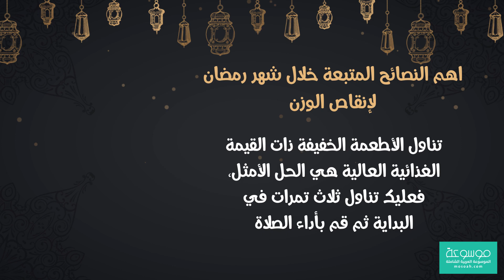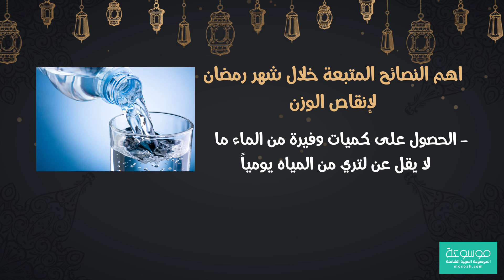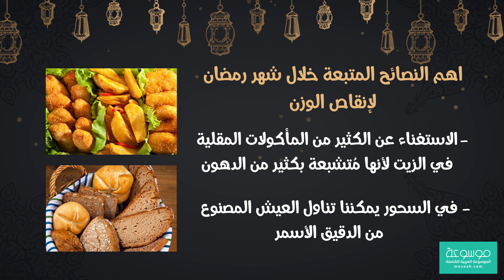كيف اخسر وزني فى رمضان سريعا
كيف تنحف في رمضان ؟ ،  يمكنك الحصول في تلك الأيام على جسم مثالي. من خلال تناولك لبعض الأطعمة الصحية الخالية من الدهون. و لكن كل هذا بالصبر و مجاهدة النفس قليلاً في تنظيم ساعات الإفطار و الابتعاد عن السكريات ، مقال موسوعة اليوم يُقدم لكِ أفضل النصائح الواجب اتخاذها كصديق لكِ طوال الشهر.